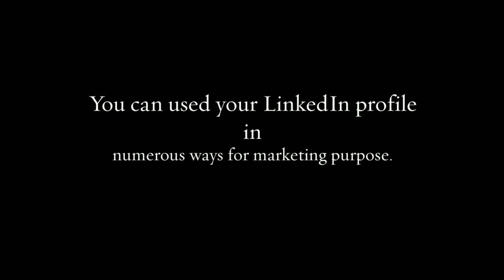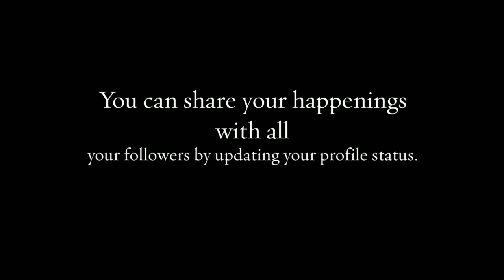How LinkedIn Marketing Tool Can Helps to Grow the Business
is an omnipotent device to range more than 300 thousand of active customers and among those 65% are business owners. It make the fastest and easy method for communication and it is the affordable. Do you know “How LinkedIn marketing tool can helps to grow the business?” LinkedIn users show important information regarding folks seeking careers at your organization, including their love for what they do, their document of productive achievements as well as their security. By retaining and hiring these employees, your company may benefit from power and their knowledge.